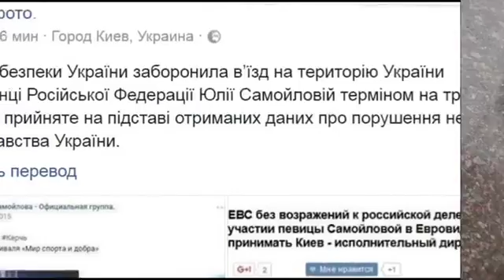Российской певице Самойловой "Евровидения" не видать!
Служба безопасности Украины запретила представительнице России на международном песенном конкурсе Евровидение-2017 Юлии Самойловой въезд в Украину сроком на 3 года.
Как передает Цензор.НЕТ, об этом на странице в Facebook написала спикер СБУ Елена Гитлянская.

"Служба безопасности Украины запретила въезд на территорию Украины гражданке Российской Федерации Юлии Самойловой сроком на три года", - сообщила она.

По ее словам, решение принято на основании полученных данных о нарушении Самойловой законодательства Украины. Источник